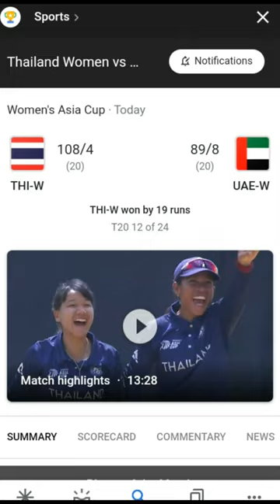UAE Women vs Thailand Women.Asia Cup: Match 12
It's back-to-back wins in the tournament for Thailand!

They edge out UAE in another low-scoring match at the AsiaCup2022 es.pn/3ChHs6p THAIvUAE18-year-old Thipatcha Putthawong is the Player of the Match after a brilliant bowling spell today for Thailand, drying the runs out for UAE while striking twice.

A star in the making and definitely a name to watch out for, in the remainder of the WomensAsiaCup2022 🏆 🔥.

THAIvUAE AsianCricketCouncil ACCThailand have done it again! Outplaying UAE to keep the momentum going with back to back victories.

Going from strength to strength, they are turning the tournament around after a struggling start. 🔥

How far will they go in the WomensAsiaCup2022 🏆?

THAIvUAE AsianCricketCouncil ACCThailand recover from a slow start against a splendid UAE bowling attack to finish their innings at 108/4, after a BIG 20th over that saw 18 runs scored. 🏏

Will it be enough to see them through this tie?

THAIvUAE WomensAsiaCup2022 AsianCricketCouncil ACCTwo teams coming into the game on the back of a win, Thailand and UAE lock horns in their fourth match of the tournament.

A win over here for either of the sides will be a crucial step towards a semi-final spot in the WomensAsiaCup2022 🏆.

This is how the teams have lined up!
Who do you think is going to be the star performer for their team? 🔥

THAIvUAE AsianCricketCouncil ACCThailand 🇹🇭 and UAE 🇦🇪 head into their 4th match in the WomensAsiaCup2022 🏆, after each registering their first win in the tournament.